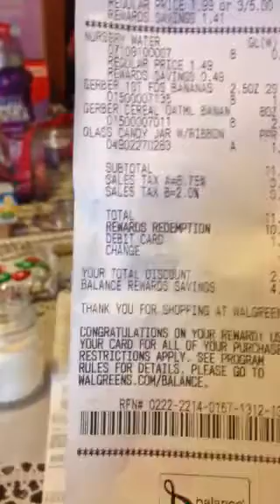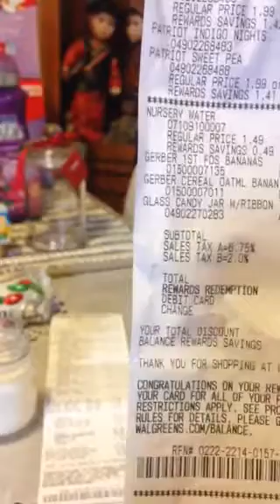Wags haul friend an family deal